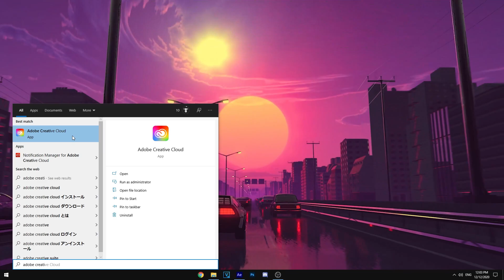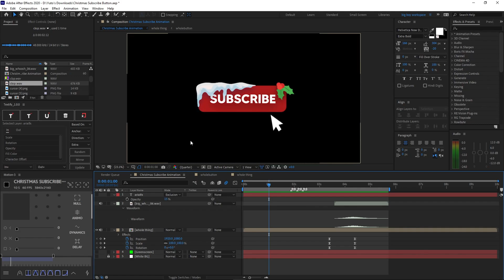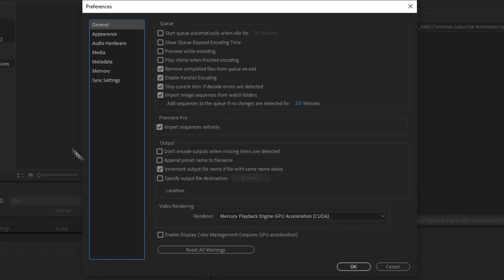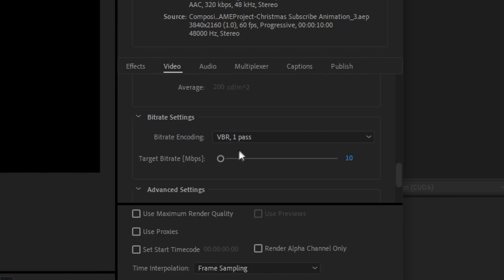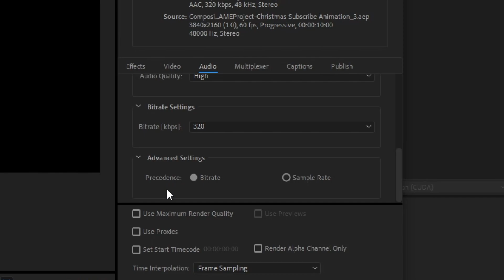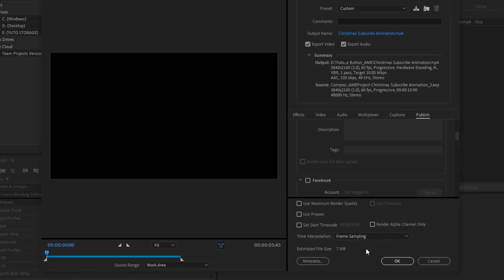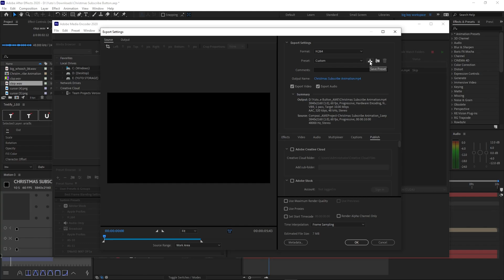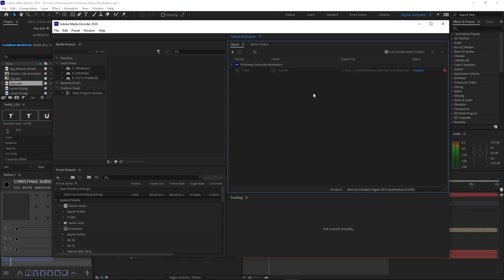[TUTORIAL] The BEST After Effects Render Settings 2020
In this video, I'll be teaching you guys the BEST render/export settings for After Effects! This was a pretty rushed video, so it's not the best video but a lot of people were curious about how to export video on After Effects, so here it is! I really hope you guys find this useful. And also, Merry early Christmas!

» .AEP project files from ALL of my videos
» .PSD project files from ALL of my videos
» Animations & Designs
» Special rank and color in the official Discord server
» Special chat in the official Discord server

⏰ Timestamps
0:00 - Intro
0:37 - How to Install Media Encoder
1:17 - How do I export?
1:52 - Media Encoder Settings
2:21 - Export Settings
6:49 - Outro

📢 Socials

🎵 Songs Used

» arialfx#3565

I really appreciate each and every one of you. I really hope you have a great rest of your day ♥️